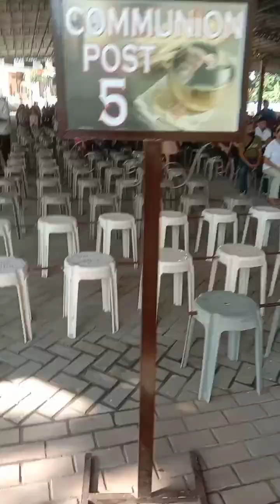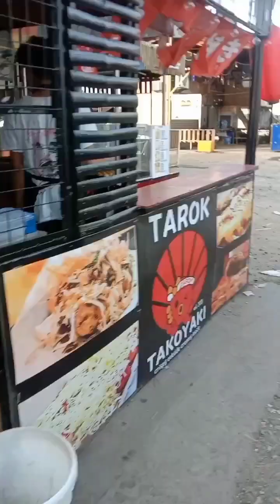Simba naman with my bff, not Zumba